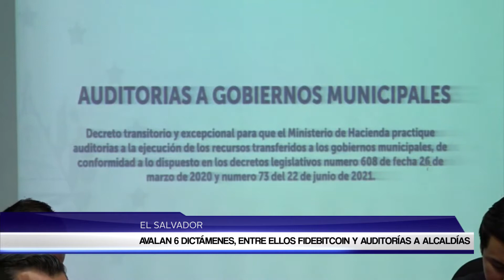Comision de Hacienda discute creacion de fideicomiso del bitcoin